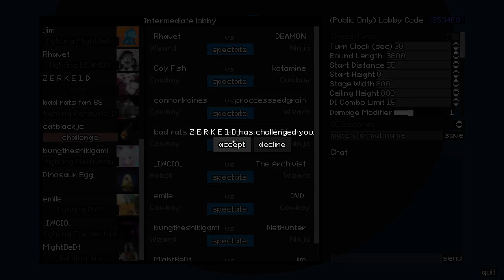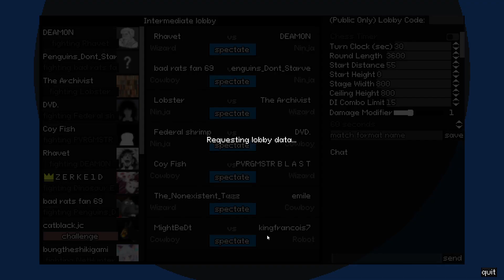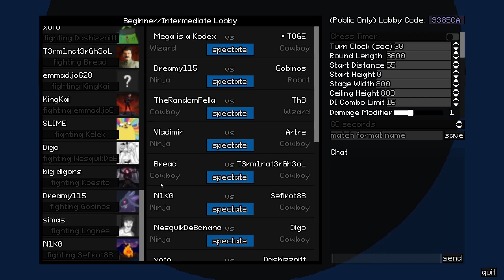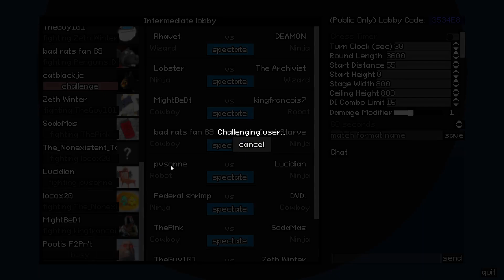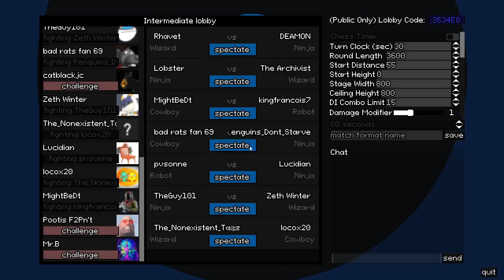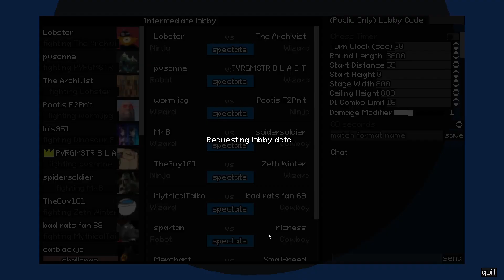Playing YOMI Hustle everyday until i'm better at the game: DAY 5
I'm playing Your Only Move Is Hustle every day until I can get three wins, against three random opponents that challenge me, three days in a row.
P.S. Sorry for the late upload.
0:00 Start
0:12 Fight 1 Vs Z E R K E 1 D (LOSS)
8:45 Fight 2 Vs bungtheshikigami (LOSS)
18:30 Fight 3 Vs luis951 (WIN)